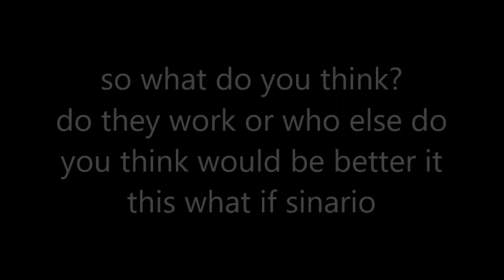my dream cast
this is just my imagination for a dream cast for my series don't get any ideas